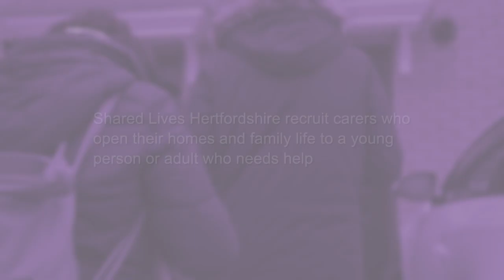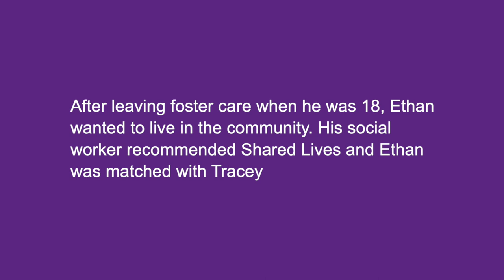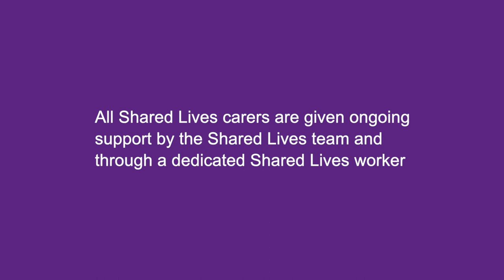Shared Lives Hertfordshire - Ethan and Tracey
Find out how Shared Lives has changed Ethan’s life, giving him a great chance at independent living.
When a Shared Lives carer opens their home to accommodate a vulnerable person in Hertfordshire they share the ordinary to create the extraordinary.
This short film explains what being a Shared Lives carer is like and demonstrates the amazing impact on the service user.